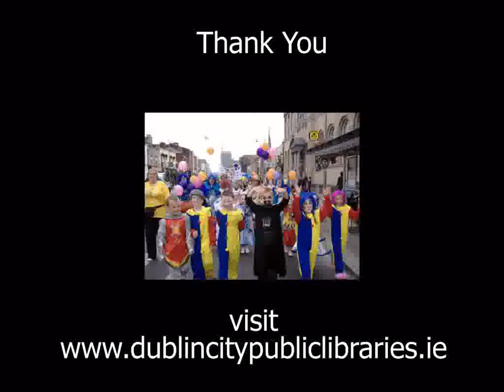St Andrew's Resource Centre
St Andrew's Resource Centre is located in a lovely Victorian building, which was built in 1895. The Centre provides many services for the community: a job centre, home-help service, kindergarten, homework club, youth office, day-centre for older people and an adult education group. St. Andrew's also organises the South Docks Festival.

This video is designed as a resource for second level students completing the Junior Cycle History Curriculum.